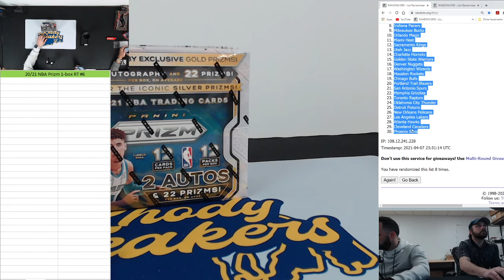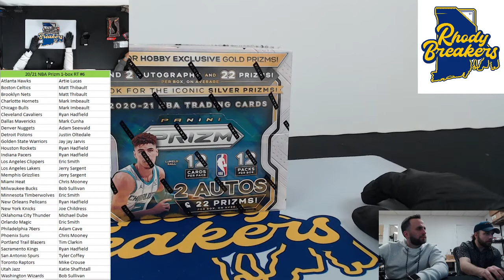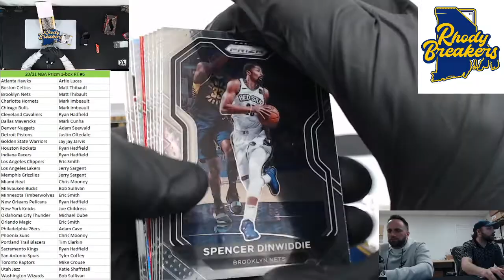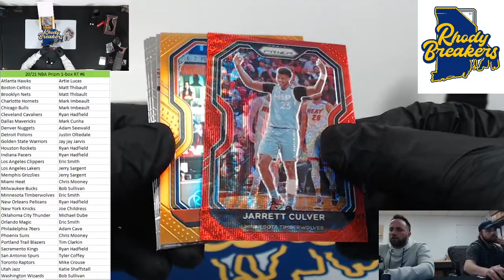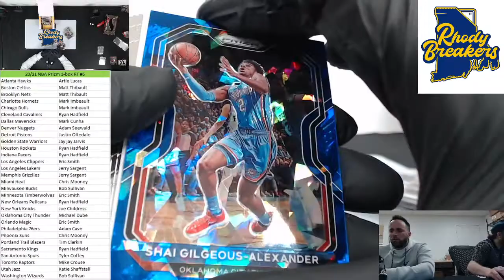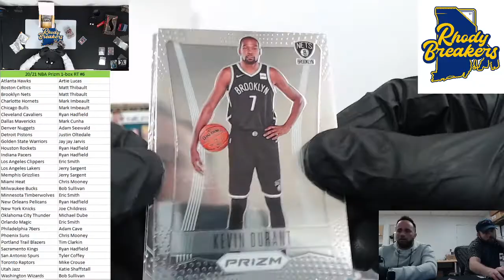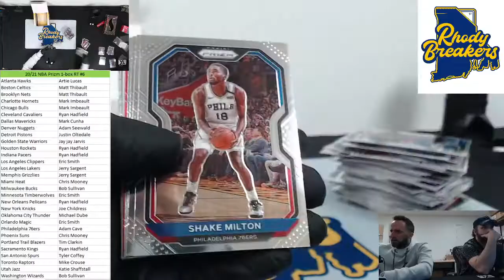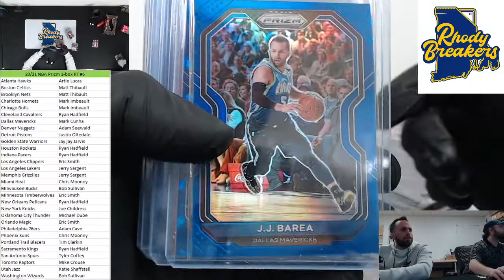20 21 NBA Prizm 1 box RT #6